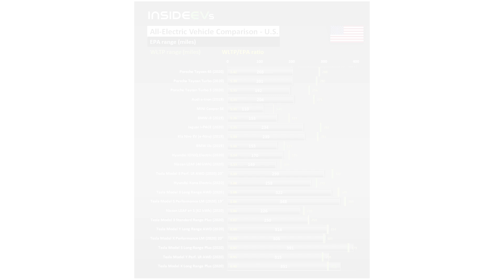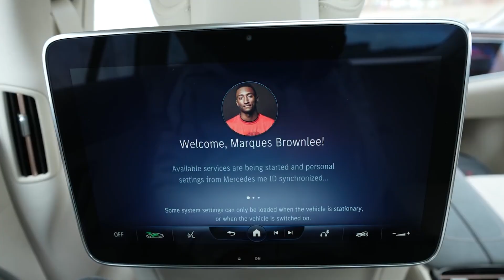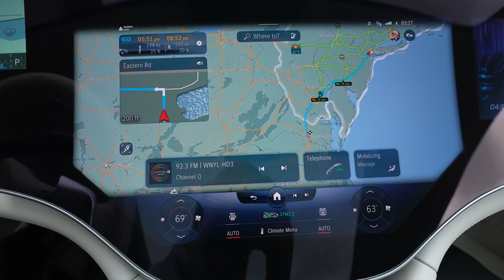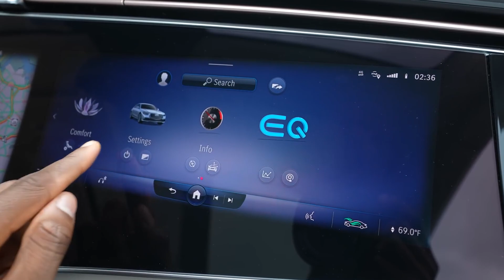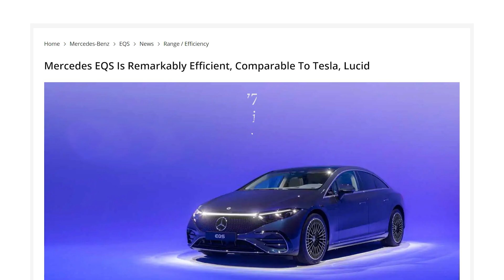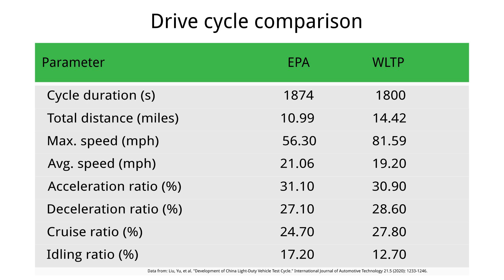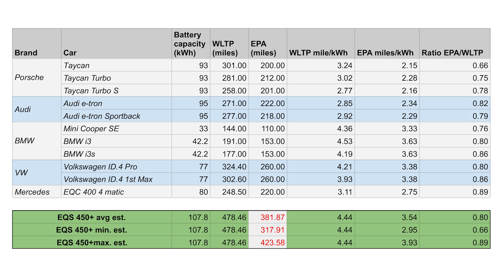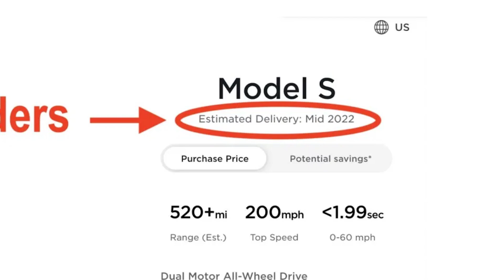LCID: Why the EQS is losing against Lucid & Tesla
We are 5 long-term Tesla investors and this is our 11th video in this Lucid / LCID series, as we plan to cover over 20+ topics for Lucid ("Lucid's battery technology", "Lucid's new factory in Saudi Arabia", "Lucid's next car, the Gravity SUV" etc.).

Our approach is to focus on deep dive analyses instead of short-term stock price action. So, it also takes time to produce videos, but we think that in terms of information, quality is usually better than quantity when deciding on which growth stocks to pick.

If you have any feedback, please let us know. We will reply to every comment.

(0:00​​) Intro
(0:44​​) Mercedes EQS
(4:22​​) WLTP vs EPA
(5:53​​) Specs comparison

EPA vs WLTP (in our opinion a must watch for all EV shareholders and future EV owners):